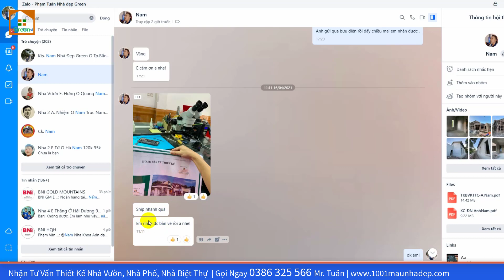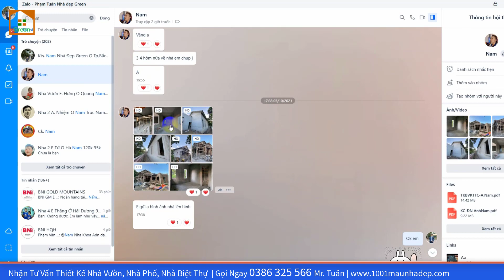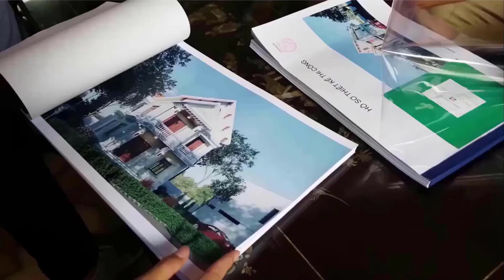NHÀ VƯỜN ĐẸP TẠI NGA SƠN THANH HÓA Cảm ơn Anh Nam đã tin yêu đội ngũ Kts.Nhà Đẹp Green